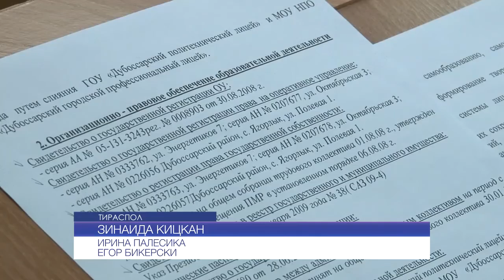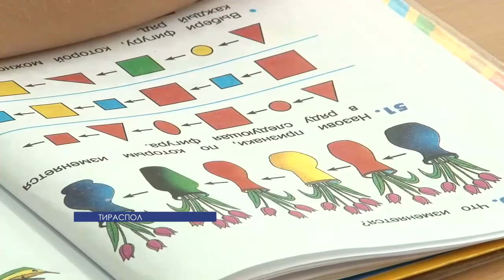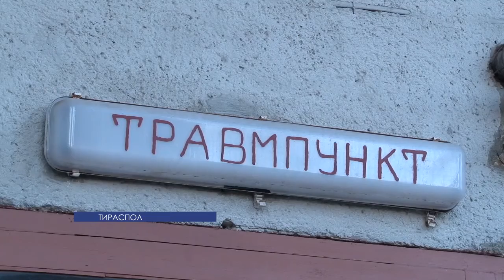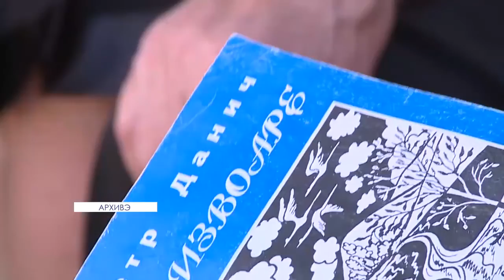ЛА ТИМП - 30/12/15